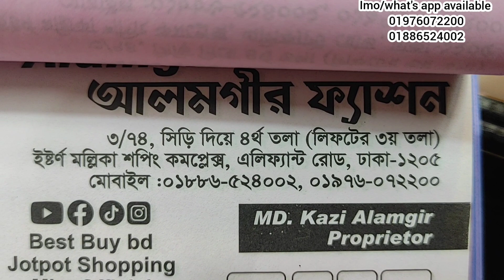পানির দামে পাকিস্তানি গরজিয়াছ রেডিমেড ড্রেস কিনুন ঘরে বসে।new readymade two piece.